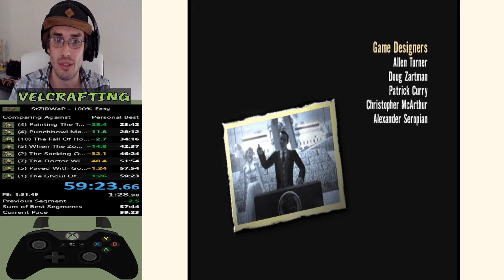[PC Easy 100%] [OLD] Stubbs The Zombie In Rebel Without A Pulse In [59:23.66]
Hard fought PB! We've been grinding to get this game consistently under an hour and this run even with some slip ups we busted out a clean run!

53 Hippo Heads, and a couple of gold splits this game together exceptionally well. Thank you to Tsalanski for additional assistance in routing.

As always
Be Safe, Have Fun, Eat Brains!
-Vel

Essential links:
-- Stubbs Speedrun.com main page (1)
-- Live Stream for Art and Gaming (2)